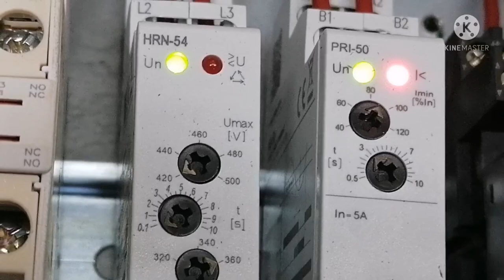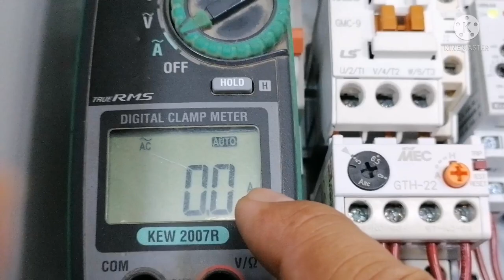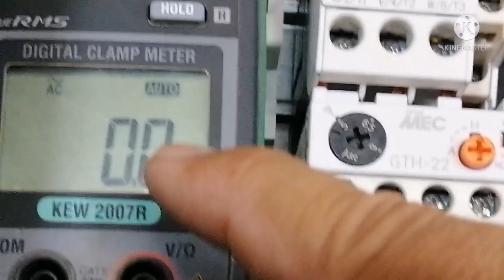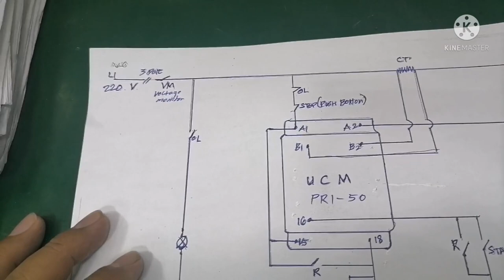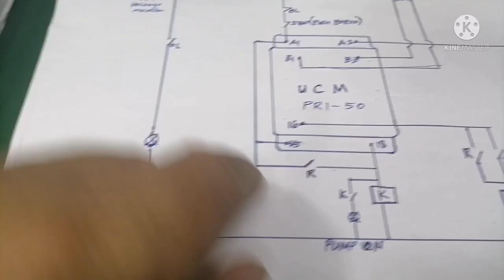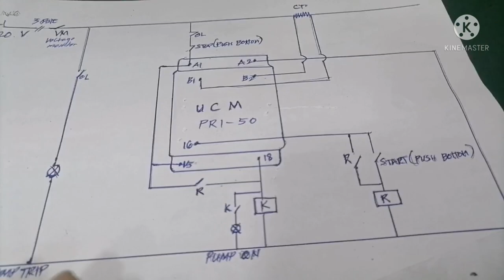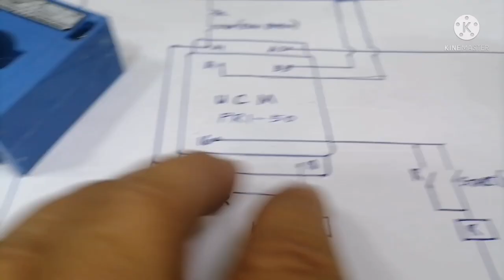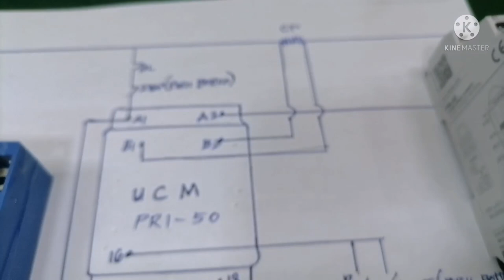WHAT IS THE PROPER FUNCTION AND WIRING DIAGRAM OF PRI-50 (ELKO)